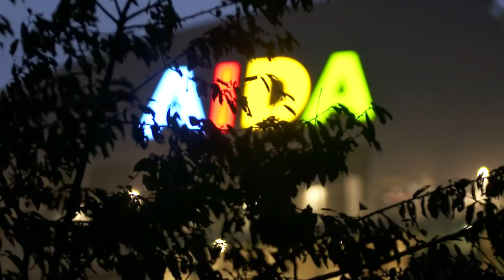Die Emsüberführung von AIDAnova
AIDAnova hat es geschafft: Unsere neue Kussmundschönheit hat ihre erste Reise von der Meyer Werft zur Nordsee bravourös gemeistert. Am Montag hieß es um 19:30 Uhr "Leinen los" zur Emsüberführung von der Meyer Werft in Papenburg nach Eemshaven. Im Sonnenaufgang kam AIDAnova am Mittwochmorgen in Eemshaven an, wo sie nun fertig ausgerüstet wird.